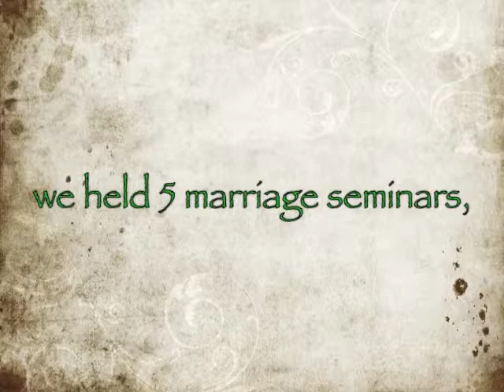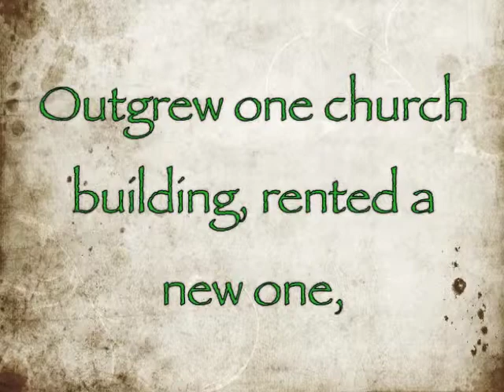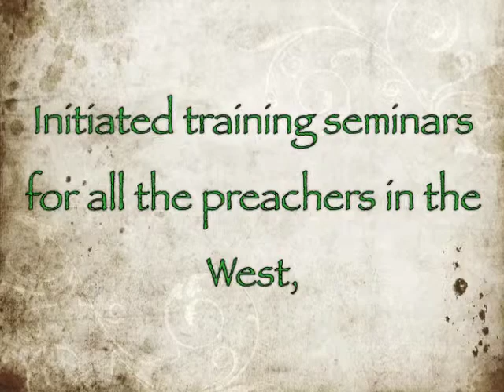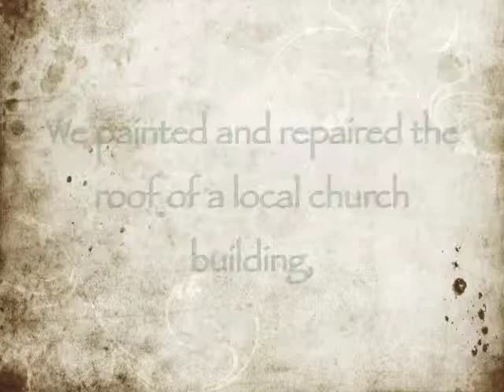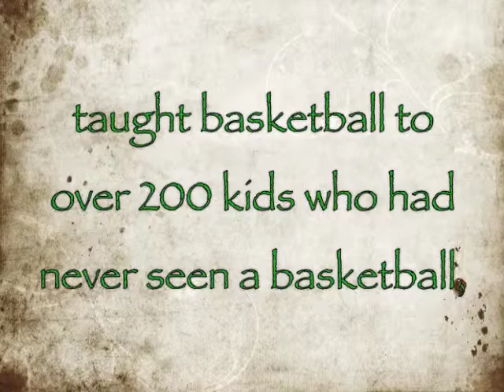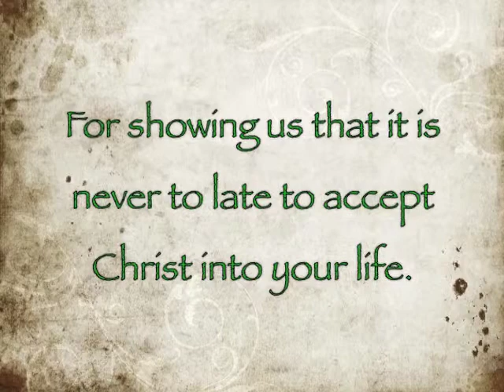Year One Review.mov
A look back at all that God has done in our first year on the ground in western Honduras.